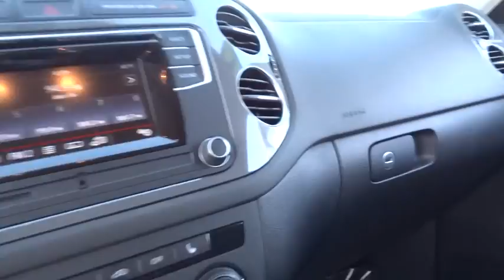2016 Volkswagen Tiguan San Diego, Escondido, Carlsbad, Temecula, Palm Springs, CA P740657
2016 Volkswagen Tiguan

1515 Auto Park Way N

Fully serviced and inspected. Balance of new car warranty to next owner. Immaculate